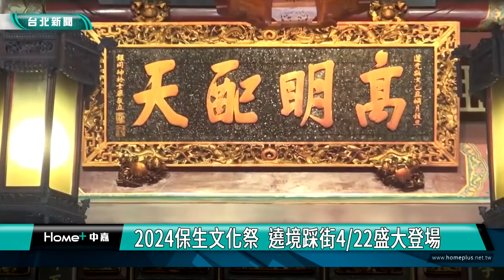2024保生文化祭|2024保生文化祭 遶境踩街4/22盛大登場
2024保生文化祭|2024保生文化祭  遶境踩街4/22盛大登場

北台灣最熱鬧的宗教盛事，一年一度的「保生文化祭」將在4/13熱鬧登場！今年適逢三年一次的恭祝保生大帝聖誕遶境，許多精湛的藝陣表演、作工精細的神轎，以及眾所矚目的「放火獅」，都將在4/22遶境當天盛大登場，還有優秀表演團體齊聚保安宮，輪番接力登臺演出，讓社會大眾能更加認識傳統戲曲文化。

台灣戲曲學院學生帶來精采的傳統戲曲，宣告 2024保生文化祭將在4/13正式啟動，今年適逢三年一次的恭祝保生大帝聖誕遶境，許多精湛的藝陣表演、作工精細的神轎，以及眾所矚目的「放火獅」，都將在4/22遶境當天盛大登場，還有優秀表演團體齊聚保安宮，輪番接力登臺演出，一系列精彩活動，將再度引爆大台北地區民眾的熱情，一同響應參與。

由於保生大帝是民間信仰中的醫神，有感於花蓮大地震受難者眾多，保安宮率先捐款一千萬元給衛福部，發揚保生大帝懸壺濟世、保佑眾生的精神。

2024保生文化祭從4月13日到6月29日，長達2個半月，將成為台北廟會活動的新指標，讓臺北的宮廟文化多了一份藝術美學新感動。